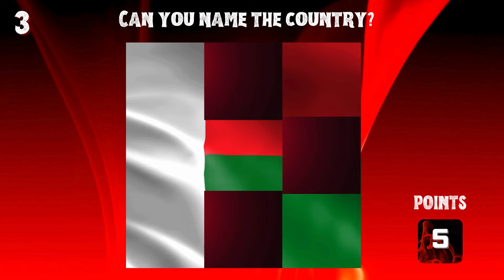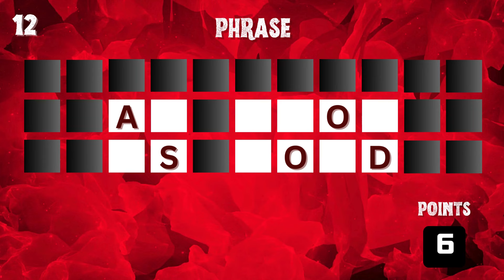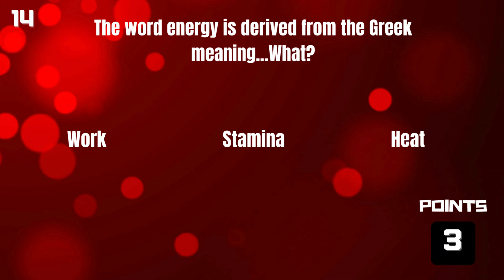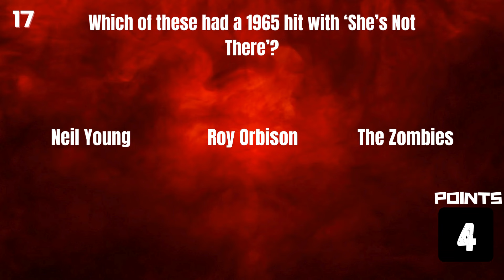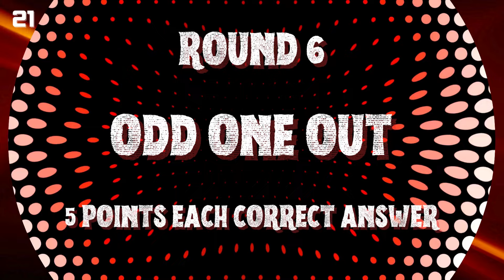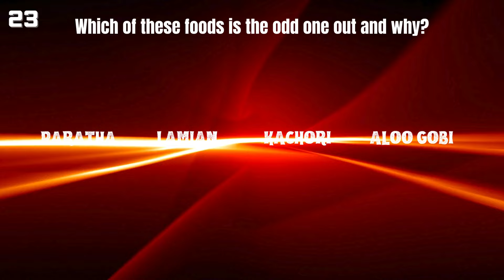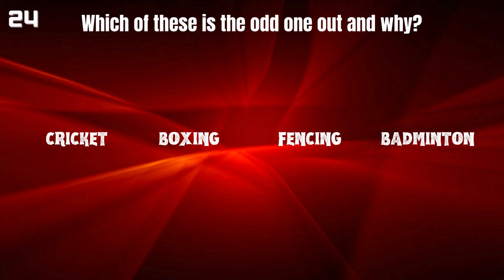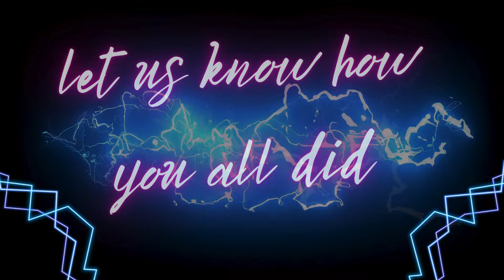The ULTIMATE New Quiz Challenge. HARD General Knowledge Test. New YouTube Games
If you like a more diverse and challenging quiz then this one's for you!
New general knowledge quiz with exciting new trivia games for all the family to enjoy.

This edition includes the best of British TV and film, Rock Music including the Zombies and Liam Gallagher, American Movies, US Rock Stars and a brand new round guess the celebrity by their younger photo.